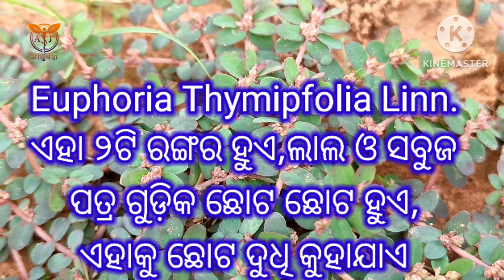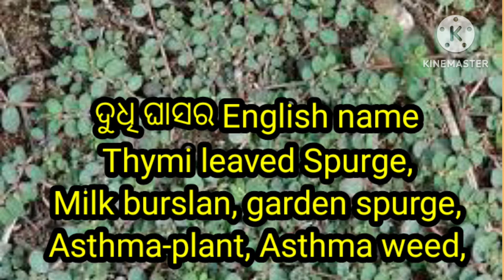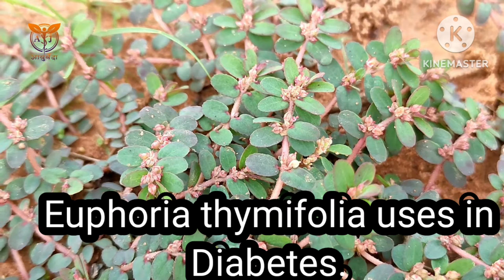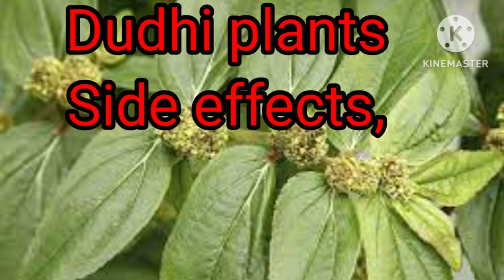Dudhi plant, Dudhi ghas ke fayde, Benefits of dudhi, ଦୁଧି ଘାସ ର ଔଷଧିୟ ଗୁଣ। Milk hedge,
Dudhi plant, Dudhi ghas ke fayde, Benefits of dudhi, ଦୁଧି ଘାସ ର ଔଷଧିୟ ଗୁଣ।
Milk hedge,

Milk hedge plant, also known as dudhi , is a medicinal plant that has been used in Ayurveda for centuries. It has a wide range of health benefits, including:

Reducing inflammation: Milk hedge is a natural anti-inflammatory, which can help to reduce pain and swelling in the body.

Boosting the immune system: Milk hedge is a good source of antioxidants, which can help to protect the body from damage caused by free radicals.

Improving digestion: Milk hedge can help to soothe the digestive tract and relieve constipation.

Reducing blood sugar levels: Milk hedge has been shown to help lower blood sugar levels in people with diabetes.

Protecting the liver: Milk hedge can help to protect the liver from damage caused by toxins.

Promoting wound healing: Milk hedge can help to promote wound healing and reduce scarring.

In addition to these benefits, milk hedge is also a good source of vitamins and minerals, including vitamin C, potassium, and magnesium.

When writing a YouTube description about the benefits of milk hedge plant, it is important to be accurate and informative. You should also include links to credible sources of information, such as scientific studies or medical websites.

Here are some tips for writing a good YouTube description about the benefits of milk hedge plant:

Start by introducing the plant and its common names.

List the main health benefits of the plant, including scientific evidence to support these claims.

Explain how the plant works and how it can be used.

Include links to credible sources of information.

Use clear and concise language.

Proofread your description carefully before publishing it.

By following these tips, you can write a YouTube description that will inform and educate your audience about the benefits of milk hedge plant.

Ayurvedic Medicinal plant and herbs,
ଯାବତୀୟ ଔଷଧିୟ ବୃକ୍ଷ ଲତା ଏବଂ ସୁଖିଲା ଚେରମୂଳି ଅନଲାଇନରେ ଘରେ ବସି କିଣନ୍ତୁ।

ଧଳା ଛଉ (Leucoderma) ଠିକ୍ କରିବା ପାଇଁ ଭାରତୀୟ ରକ୍ଷା ଅନୁସନ୍ଧାନ ( Indian Defence Research and Development Organization) ଦ୍ଵାରା ନିର୍ମାଣ କରାଯାଇଛି ଏବଂ ପୁରସ୍କାର ମଧ୍ୟ ମିଳିଛି। ଏହାର ନାମ Leukoskin, ( Syrup and Ointment)
ଏହି ଔଷଧ କୁ ଅନଲାଇନରେ କିଣନ୍ତୁ

All types of Skincare products Online Shopping.

ସ୍ଥଳପଦ୍ମ ଫୁଲ ଗଛ ଅନଲାଇନରେ କିଣନ୍ତୁ

ସବୁ ପ୍ରକାର ଆୟୁର୍ବେଦିକ ଔଷଧିୟ ଉତ୍ପାଦ, ଅନଲାଇନରେ କିଣନ୍ତୁ।

ବଶୀକରଣ ତିଳକ ଅନଲାଇନରେ କିଣିବା ଠିକଣା

ଅର୍ଜୁନ ଛାଲ ପାଉଡର ଏବଂ ଅର୍ଜୁନାରିଷ୍ଟ ଅନଲାଇନରେ କିଣନ୍ତୁ

ବୈଦ୍ୟନାଥ ଆୟୁର୍ବେଦିକ ସିରପ ଏବଂ ଟନିକ୍, କ୍ୟାପସୁଲ , ଅନଲାଇନରେ କିଣନ୍ତୁ।

କୌଣସି ପ୍ରକାର ଆୟୁର୍ବେଦିକ ଔଷଧ ଅନଲାଇନରେ କିଣିବା ପାଇଁ ଚାନେଲରେ କମେଟ ବକ୍ସ ରେ ଲେଖନ୍ତୁ।

ବୈଦ୍ୟନାଥ ମକରଧ୍ବଜ ବଟି ଅନଲାଇନରେ କିଣିବା ଠିକଣା।

ସବୁ ପ୍ରକାର ହିମାଳୟା ଆୟୁର୍ବେଦିକ ଔଷଧ କିଣନ୍ତୁ।

ସବୁ ପ୍ରକାର Zandu Ayurvedic Medicine ଅନଲାଇନରେ କିଣନ୍ତୁ।

ସବୁ ପ୍ରକାର ଆୟୁର୍ବେଦିକ ଔଷଧ ଅନଲାଇନରେ କିଣିବା ଠିକଣା

ସବୁ ପ୍ରକାର ପାତଞ୍ଜଳୀ ଆୟୁର୍ବେଦ ଔଷଧ କିଣନ୍ତୁ

ସବୁ ପ୍ରକାର ଆୟୁର୍ବେଦିକ ଔଷଧିୟ ବୃକ୍ଷ ଏବଂ ମଞ୍ଜି ଅନଲାଇନରେ କିଣନ୍ତୁ

ସବୁ ପ୍ରକାର Hamdard ଆୟୁର୍ବେଦିକ ଔଷଧ ଏବଂ Unani medicine ଅନଲାଇନରେ କିଣନ୍ତୁ।

All types of Dabur Ayurvedic Medicine Online Shopping.

ସଫେଦ ମୁସଳୀ ଅନଲାଇନରେ କିଣନ୍ତୁ

ସବୁ ପ୍ରକାର ଆୟୁର୍ବେଦିକ ଚେରମୂଳି ଅନଲାଇନରେ କିଣନ୍ତୁ।

ଘରୋଇ ଚିକିତ୍ସା ବହି ଅନଲାଇନରେ କିଣନ୍ତୁ

ଆୟୁର୍ବେଦ ଔଷଧ ପୁସ୍ତକ ଅନଲାଇନରେ କିଣନ୍ତୁ

euphorbia plant,
euphorbia hirta odia name,
dudhi ghasa ra upakarita,
euphorbia thymifolia
Asthma-plant,
euphorbia hirta common
name in hindi,
euphorbia hirta common name,
euphorbia hirta in hindi,
euphorbia hirta benefits in Odia,
Garden spurge,
Spotted spurge - Plant,
garden spurge scientific name,
garden spurge local name,
garden spurge uses,
garden spurge benefits,
garden spurge weed,

aushadhiya patra,
aushadhiya vriksh,
aushadhiya tree,
aushadhiya paudha,

benefits of dudhi,
benefits of dudhi juice,
benefits of dudhi oil,
benefits of drinking dudhi
juice,
is dudhi good for health?
what is dudhi good for?
is dudhi good for weight
loss?
does dudhi helps in
reducing weight ?